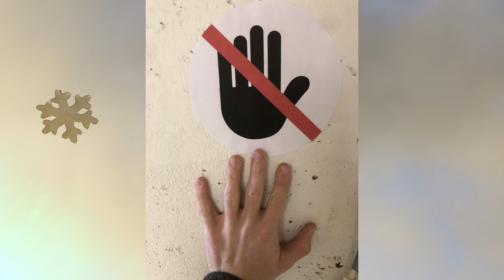Bland í poka - Gul, rauð, græn & blá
Leikstjórn, myndataka & klipping: Sigurður Unnar Birgisson.

Gul, rauð, græn og blá er nýtt jólalag frá hliðarverkefni tónlistarmannsins Snorra Helgasonar, Bland í poka. Bland í poka gaf út samnefnda barnaplötu árið 2019 en vaknar nú úr dvala til að boða fagnaðarerindi jóla um borg og bý í léttum sambaskotnum síkadelíufíling.

Höfundur lags og texta er Snorri Helgason. Snorri spilar á gítar og syngur, Guðmundur Óskar Guðmundsson spilar á bassa og syngur, Tómas Jónsson leikur á alls konar hljómborð og Þorvaldur Þór Þorvaldsson leikur á slagverk.

Gul, rauð, græn og blá
glóa ljósin
Grenitrénu á
Geggjað kósí
 Það er hátíð í bæ
 og þá er alltílæ
Að leyfa sér aðeins - slaka aðeins á
fá sér í litlu tá

Gulrót, sellerí
ég geri sósu
Bommsjúbbfallerí
Horfi á Frozen
 Um borg og bý
 allskonar fínerí
Sendum hugheilar kveðjur, spilum á spil
nú gott er að vera til.

  Mele Kelikimaka, Feliz Navidad
  fröhliche Weihnachten - hræddur um það
   Ég býð ykkur vinir að hrópa það memmér
   Hvort sem þið trúið og hvort sem þið nennið.
   Ó, gleðileg jól!

Hundslappadrífa
hangið læri
Dúnsæng og dívan
Þó það nú væri
 Pakkarnir
 og trítilóðir krakkarnir
Flibbahnappinn minn aldrei finn
nú byrjar presturinn.

  Buon Natale, wesołych świąt
  joyeux Noël - hvað sem þú kannt
   Ó, gleðileg jól!